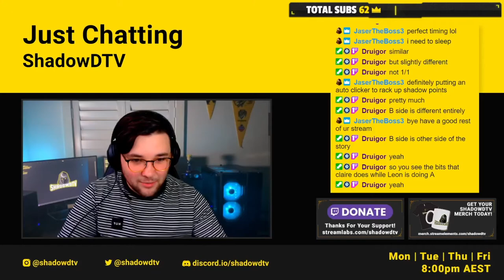RESIDENT EVIL 2 REMAKE Gameplay (RE2 LEON)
This gameplay was done live on stream over on Twitch during Fright Night which happens every Friday Night!
We have a great active community over on Twitch that love to hang out, chat and of course, GAME!

▶ SOCIALS